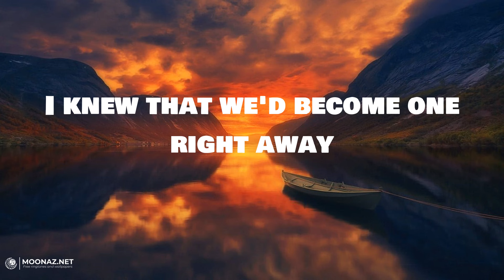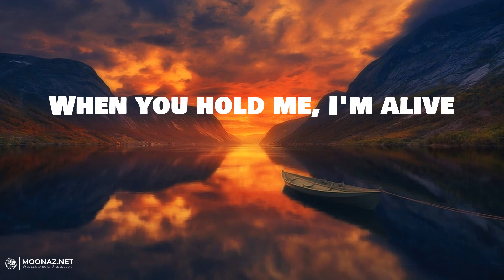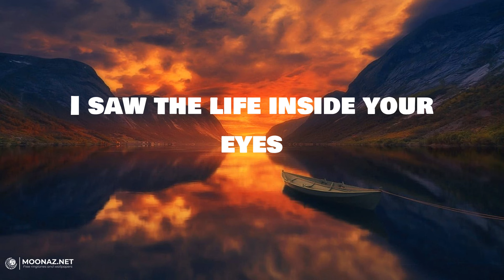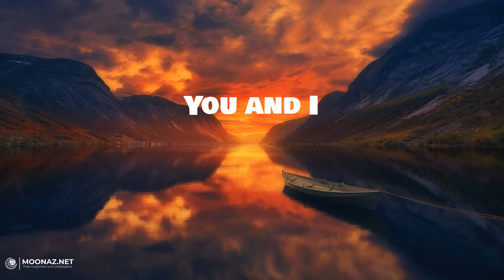Rihanna - Diamonds | LYRICS | Calm Down - Rema